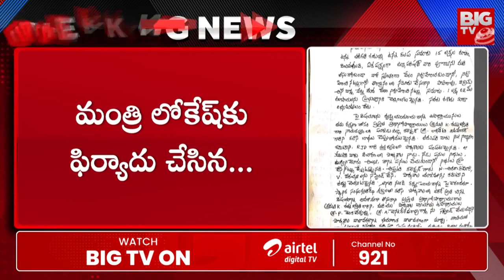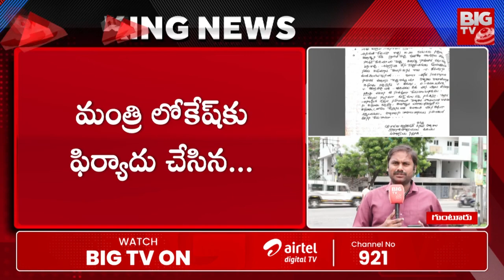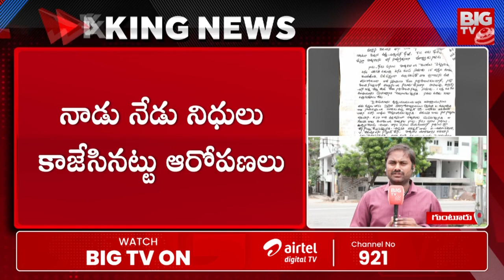ఒక్కొక్కటిగా బయటపడుతున్న విడదల రజిని అక్రమాలు | Vidadala Rajini Illegal Corruptions | BIG TV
Big TV Tirupati is your go-to destination for the latest in Telugu politics, current affairs, breaking news, exclusive political interviews, and in-depth analysis from the heart of Telangana, Andhra Pradesh, and beyond.

Let's grow together as the most informed community in Telugu politics and beyond!